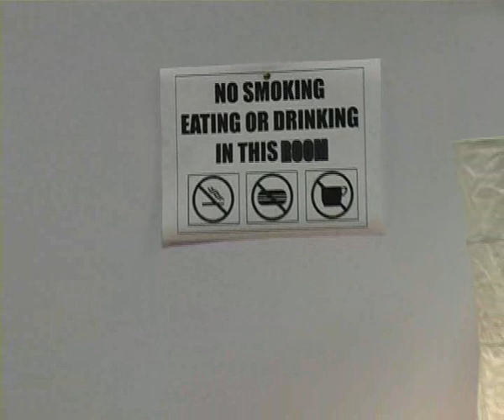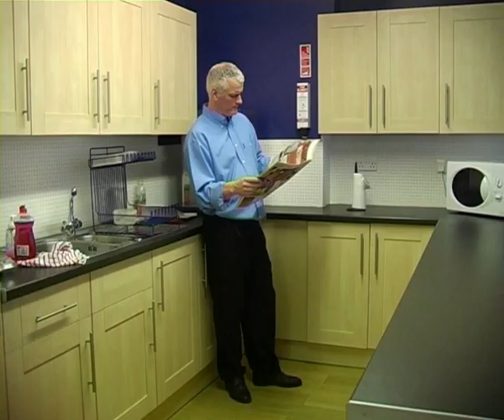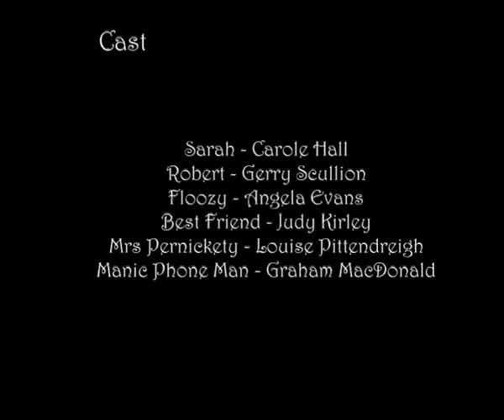SARAH - by Cumbernauld ComEd Group - Vocality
A short film about life. This film was scripted, performed, shot and edited by a comed group who met for 2 hours a week in a cardboard box, in a close in possil :)

produced at cumbernauld college, well done guys!